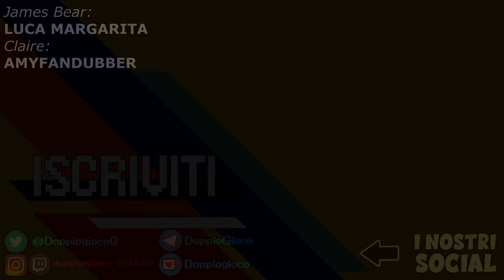DOVE SEI... ? (James Bear DUB ITA)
Canale Originale: @eyythatscool